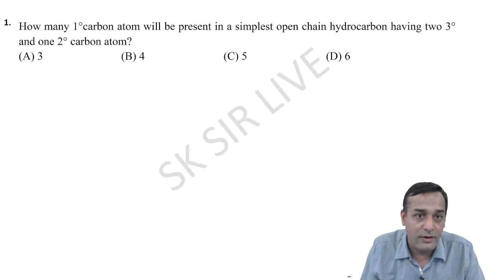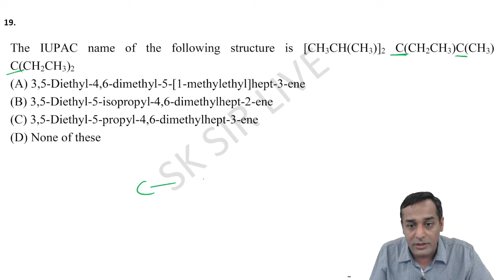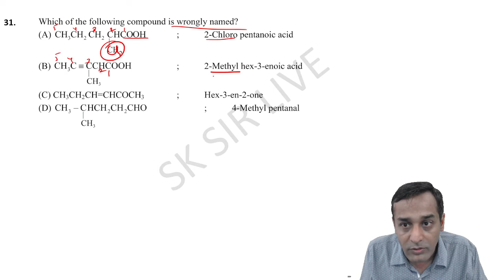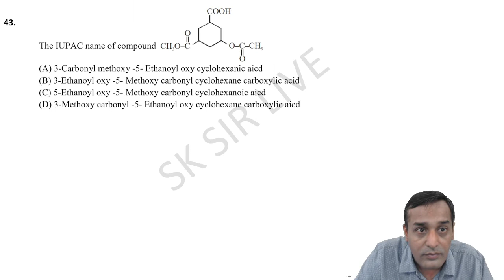Sheet Nomenclature Ex 1Video solution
_For yellow book purchasing